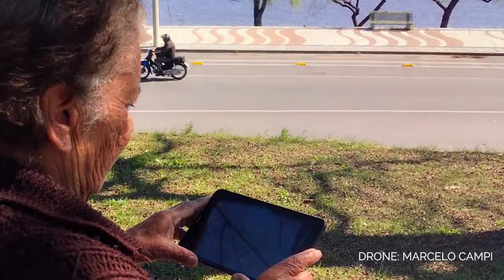Turismo interno / Parque Roosevelt - Ibirapitá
Uruguay tiene lugares hermosos para descubrir...

Drone: Marcelo Campi